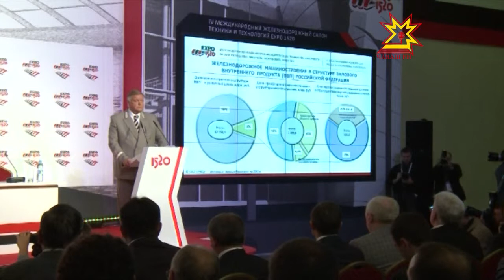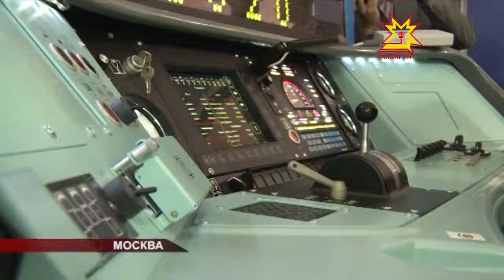Сверхскоростные локомотивы, умные панели управления и электрички класса «Люкс»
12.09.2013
Мировые инновации железнодорожной отрасли на несколько дней собрали в одном месте. В Москве открылся международный салон «Экспо -- 1520». В первый день его работы экскурсии устраивали только для деловых делегаций. На форум съехались руководители компаний, специалисты и инвесторы из разных стран. Здесь же решили обсудить ближайшие перспективы отрасли.